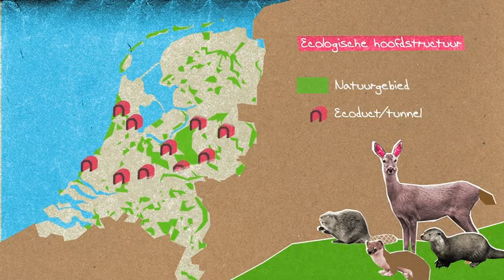215 De Stichting Omroeporganisatie Groningen (OOG)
Over de serie: De Achtertuin van Groningen Marloes kent de stad Groningen van binnen en van buiten. Maar wat gebeurt er eigenlijk rondom de stad? Vlakbij de stad Groningen vind je prachtige natuurgebieden. Dat je al na tien minuten fietsen in een natuurgebied kunt zijn, weet lang niet iedereen. Televisieserie De Achtertuin van Groningen brengt daar verandering in.??In vijf afleveringen ontdekt Marloes samen met boswachter Bart de natuur rondom de stad en dat is allesbehalve saai. Laat je ook verrassen door de veelzijdigheid van de Groningse natuur! Aflevering 1, De Onlanden Marloes trekt haar regenlaarzen aan en gaat samen met boswachter Bart naar de grens van Groningen en Drenthe. Hier ligt het natuurgebied De Onlanden. Bij de Onlanden wordt een begin gemaakt aan de grootste waterberging van Nederland. Hier wordt overtollig water opgevangen zodat wateroverlast in Groningen � zoals in 1998 en zelfs afgelopen winter 2012 � voorkomen kan worden.??Heel dichtbij de stad vindt Marloes een prachtig natuurgebied met bloemen, vlinders en koeien die een eigen bijdrage leveren aan de flora en fauna. Daarbij komt zij ook boer Sytze tegen. Wat heeft hij eigenlijk te maken met de Onlanden? Meer informatie over de andere afleveringen is te vinden op